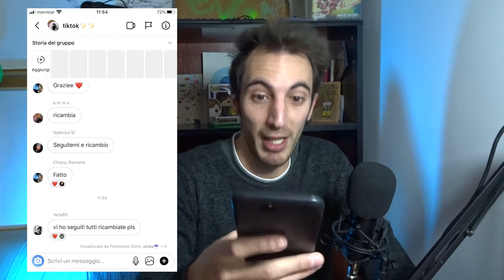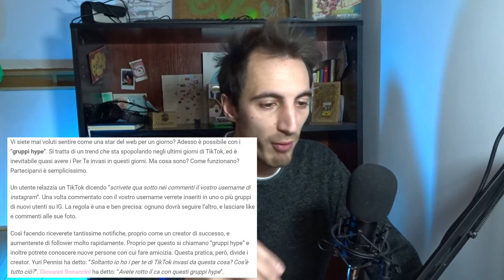LA MANIA DEI GRUPPI HYPE